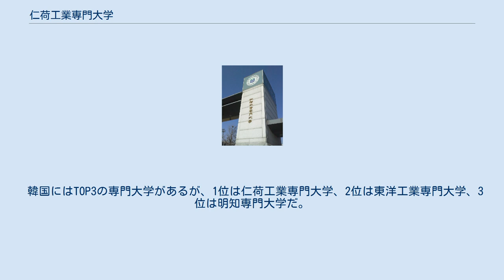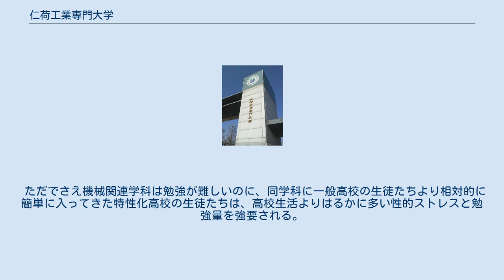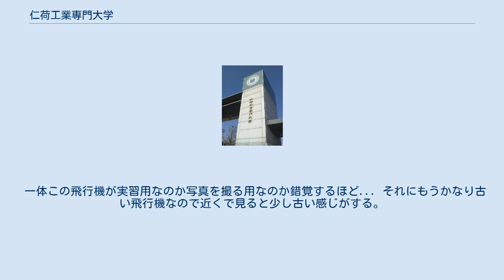仁荷工業専門大学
仁荷工業専門大学（インハこうぎょうせんもんだいがく、イナこうぎょうせんもんだいがく、Inha Technical College）は、仁川広域市に本部を置く大韓民国の専門大学。
 韓国内における専門大学ランキングでは、国内1位に属する。
 大韓航空傘下の学校で、同じ財団である仁荷大学校と同じ敷地にある。
 韓国の専門大学の中で外国人の入学が可能な学校の一つである   以下は、2015年時点で設けられている学士学位プログラム一覧である。
 24の学科で構成されており、専攻深化課程を運営している科がある。
 専攻深化課程開設学科(2018年1月基準) 大韓航空で使用されていたボーイング727航空機が実習用として提供された。
 空港から学校へ運ぶために解体された後、運ばれてから再度組み立てられ、現在の大学キャンパス内で見ることができる。
 設置後、総合実習館の竣工により展示位置を移転する必要が生じたが、この時は本学の教職員がフレームを製作してその航空機を現在の位置に移した。
 工学系列が有名で3点後半の単位と資格をある程度取得すれば大企業を狙える看板学科として航空機械科がある。
 かなり高い立決で定時2等級台の立決を維持している。
 そのため、ほぼ毎年、学校の首席入学生がこの学科から出ている。
 ただでさえ機械関連学科は勉強が難しいのに、同学科に一般高校の生徒たちより相対的に簡単に入ってきた特性化高校の生徒たちは、高校生活よりはるかに多い性的ストレスと勉強量を強要される。
 ある程度単位を取るには覚悟しなければならない。
 1992年に新設された航空測量科を母胎とした航空地理情報科は、韓国で初めて空間情報関連の大学教育を実施した。
 その後、複数の4年制大学において空間情報工学科を開設しているが、その学問を扱う専門大学は唯一である。
 測量の基準点である水準原点がここにある。
 登録文化財第247号。
 そのため、測量学を学ぶ人は、教材でこの学校名を見ることができる。
 しかし、水準原点のため、すぐ近くにある7号館と6号館の再建築は不可能だという。
 水準原点の高さが変わる可能性があるため許可が出ないようだ。
 最近、ロッテグループの系列会社であるロッテアルミニウムのCEOに同窓の金英順（キム·ヨンスン）が就任してから、学校のほぼすべての企業関連行事にその会社が含まれている。
 仁荷大学校と学校の敷地を共有する。
 それで仁荷大学の第2寮に行く時、仁荷公園を横切る場合もあったが、この問題をめぐって仁荷公園の学生たちとの摩擦が若干あった。
 碇石航空科学高校もすぐ隣にある。
 キャンパス内には、大韓航空が実習のために寄贈したボーイング727機が、仁荷公転運動場内にある。
 実際、その機体は大韓航空376便胴体着陸事故で吹き飛ばされた機体で、事故後、運行不能の判決を受けたため、人工衛星の実習用として寄贈されたのだ。
 それで普段は中に入ることができない。